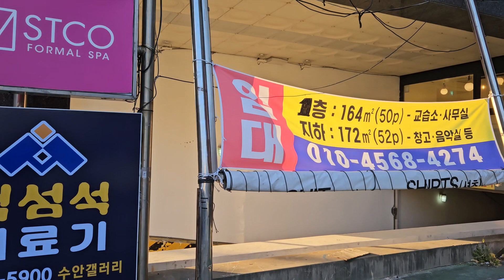빌딩임대 동래시장부근(23 12 2)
안녕하십니까 갈매기소식입니다  생활정보동영상촬영제공 사이트 입니다
(1)25~100세 친구찾기   (2) 부동산  (3)골동품   (4)수석    (5)중고용품    (6)자영업홍보   (7)구인구직 업무를 처리합니다

 1)홀로/솔로탈출  원하시는분 직접동영상 촬영 -무료
2)부산지역 동네게시판 촬영 -무료   3)자영업특별세일기간 운영업소 소개 (1개월) - 무료
  4)우수업소, 개업업소, 도심임대건물소개(1개월) - 무료   5)수석 골동품 도자기 등 애장품   6) 이메일로 보내주신  게시판사진등 건전한광고 등록(1개월) - 무료  소개하는 사이트 입니다

1)번  이메일 이나 우편으로  인연찾기는 23년 12월 1일부로  직접동영상 촬영도 병행합니다